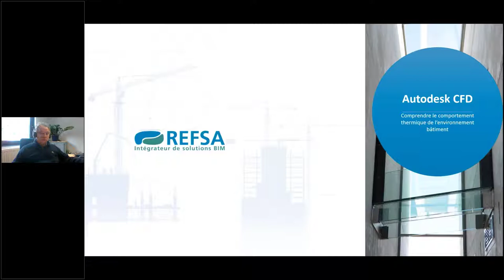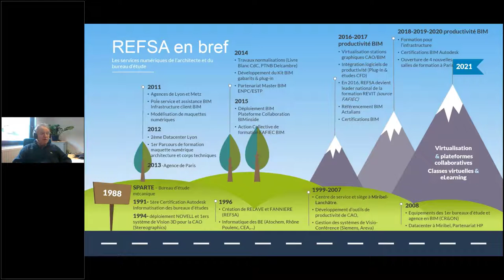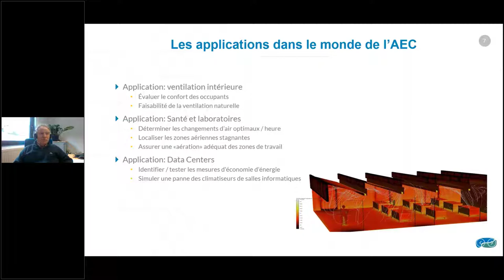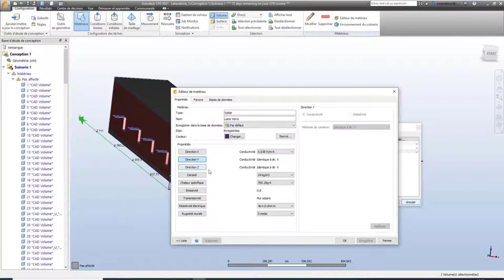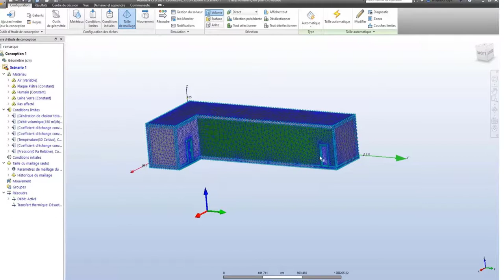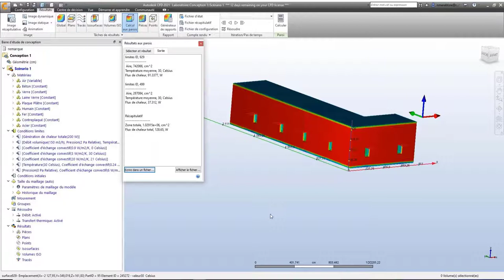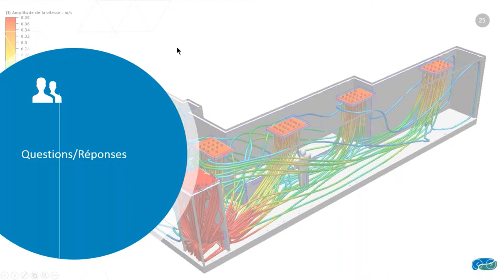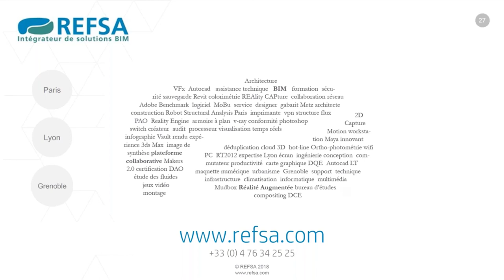Autodesk CFD : Comprendre le comportement thermique de l'environnement bâti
Le logiciel Autodesk CFD fournit des outils de simulation thermiques et d’écoulements de fluides rapides, précis et flexibles pour vous aider à prendre dès les phases amonts les meilleures décisions de conception :
• Mieux prévoir la dispersion des gaz et la migration des fumées dans et autour des bâtiments.
• Modélisez le transfert de chaleur radiante, l’humidité et l’apport solaire sur le confort des occupants.
• Analyser les résultats des analyses CFD pour déterminer au mieux les emplacements optimaux des équipements fluides CVC.
• Prédire la dispersion des gaz nocifs et la migration des fumées à l’intérieur comme à l'extérieur des bâtiments, et ainsi comprendre et optimiser les caractéristiques de conception de l’ouvrage.

Nous balayerons l'ensemble des simulations avec une démonstration en direct des fonctionnalités de CFD pour la simulation thermique.

L’objectif est d’avoir les résultantes des conditions d’exploitation d’une salle de travail de type laboratoire nécessitant une température stable quel que soit les conditions intérieures et extérieurs.
Pour cela :
• Présentation du modèle de conception de bâtiment dans le logiciel Revit,
• Transfert de la modélisation Revit dans CFD,
• Présentation du concept de CFD,
• Mise en place des matériaux et conditions d’exploitation du bâtiment,
• Mise en place des conditions extérieures,
• Simulation CFD,
• Analyse en condition de fonctionnement,
• Rapport.